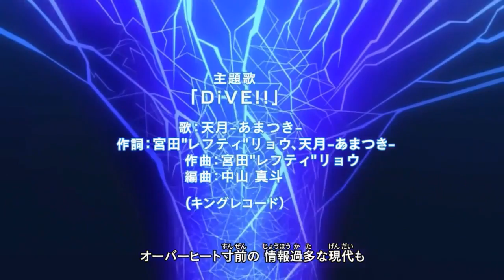Digimon Universe : Appli Monsters Opening theme 1 [OP] "DiVE" - Amatsuki 天月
เพลงเปิด Digimon Universe: Appli Monsters
Digimon Universe: Appli Monsters (Japanese: デジモンユニバース アプリモンスターズ Hepburn: Dejimon Yunibāsu Apuri Monsutāzu?) is a Japanese multimedia project created by Toei Company, Dentsu and Bandai Namco Holdings, under the pseudonym Akiyoshi Hongo.[1] It is the eighth official installment of the Digimon franchise, but also considered as its own separate franchise from the original. It is also the first official installment of the Digimon franchise after WiZ became wholly owned subsidiary of Bandai Namco Holdings on September 30, 2016. An Anime adaptation of the franchise was animated by Toei Animation, produced by Dentsu, directed by Gō Koga and written by Yōichi Katō (Mushibugyo, Yo-kai Watch) with character designs by Kenichi Ōnuki (Gundam Build Fighters). It began airing on all TXN stations in Japan on October 1, 2016,[2] replacing Time Travel Girl in its original time slot.

The series' theme revolves around technological singularity and artificial intelligence, a theme shared with the Appmons and the dangers of technology when used unwisely.
Plot :
In the year 2045, technology has finally evolved to a degree of prosperity for the world. The World Wide Web has become a world for "Appli Monsters" (アプリモンスターズ Apurimonsutāzu?) or "Appmons", artificially intelligent beings born within mobile apps. The series focuses on Haru Shinkai, an everyday Junior High Student. One day, he discovers an Appmon lurking in his Smartphone, which reveals himself to be Gatchmon. He came to his world just to run away from a guy who is chasing him. But when the two found out that the supercomputer Leviathan goes berserk and creates viruses to turn all Appmons evil, it's up for Haru and Gatchmon to restore the balance between their two worlds.